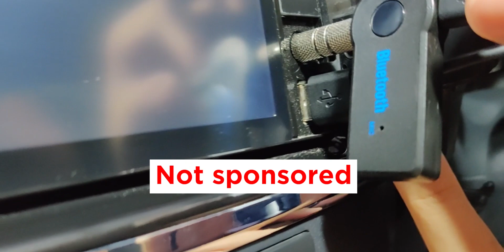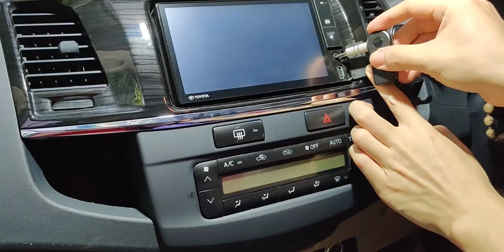Review Barang Unik yang WAJIB ADA di MOBIL kalian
Barang-barang ini wajib kalian punya di mobil kalian guys supaya berkendara jadi makin nyaman. Comment di bawah ya kalau kalian punya saran atau masukan barang-barang unik apalagi yang kalian mau kita cobain.

Timestamps:
0:00 - 0:25 Intro
0:25 Thank you note
0:43 Bluetooth receiver
1:53 Air vent brush
2:48 B-Roll
3:02 Baseus phone holders & accessories
5:01 Outro

Link pembelian
1. Basesus Air Vent Phone Holder(muka lucu)
2. Baseus Air vent Phone Holder with wireless fast charging
3. Car charger baseus
4. Kabel USB C to C fast charging Baseus
5. Baseus Universal phone holder gravity mounted
6. Pembersih sekat AC mobil
7. Adaptor Audio Bluetooth mobil + kabel jack dan Aux
8. Adaptor USB built in tanpa kabel jack (yang lebih modern)